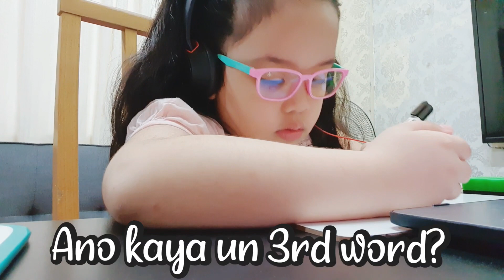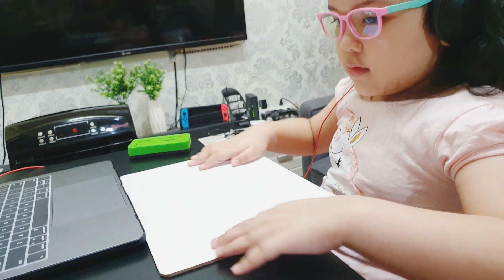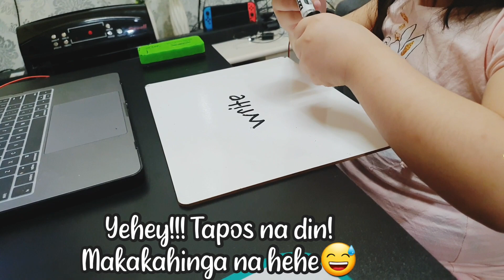PERFECT SCORE SI CHESKABABE SA SPELLING TEST👏✔️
Hello everyone🤗🤗🤗

This is our everyday routine and our playtime. Pls don't expect a magazine-home-look-a-like house from us because we have 2 kids and we value their time to play everyday. As as SAHM (stay-at-home-mom) my top priority will always be my Kids' happiness. So without further do..just keep on watching and we hope you enjoyed this one😊

Feel free to comments or any suggestions coming from you guys are very welcome in our channel🤗😘